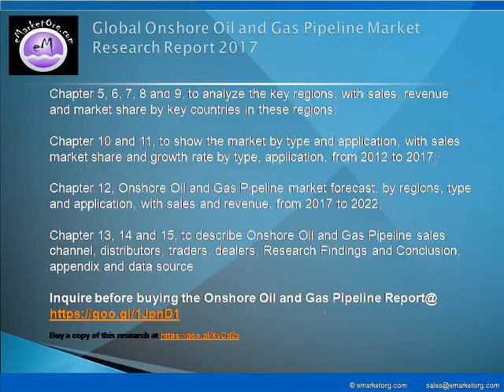Onshore Oil and Gas Pipeline Market - Global Trends, Opportunities, and Market Forecast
ERW Pipes
SSAW Pipes
LSAW Pipes
Others

Crude Oil Transmission
Natural Gas Transmission
Refined Products Transmission

Browse the Complete Onshore Oil and Gas Pipeline Market Report with comprehensive Table Of Contents @